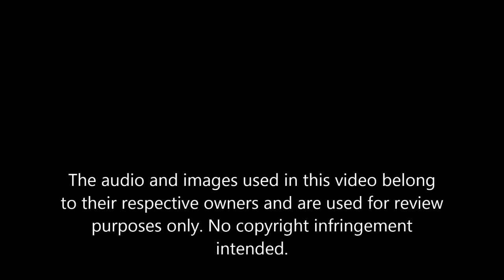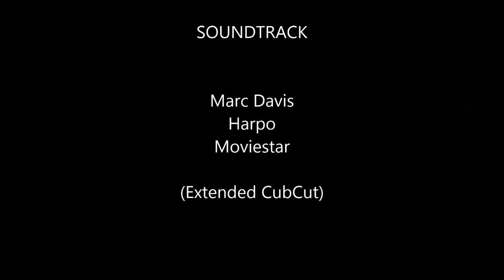Marc Davis vs Harpo - Moviestar (Extended CubCut)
Marc Davis/Harpo
Moviestar (Extended CubCut)